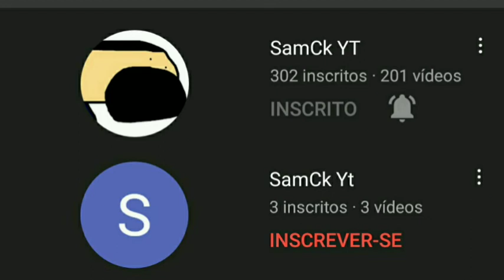Faker but it's SamCk YT and SamCk Yt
sam previu faker

Friday Night Funkin' (often abbreviated to FNF) is an open-source donationware rhythm game first released in 2020 for a game jam. The game was developed by a team of four Newgrounds users, Cameron "Ninjamuffin99" Taylor, David "PhantomArcade" Brown, Isaac "Kawai Sprite" Garcia, and evilsk8r. The game shares some gameplay features with Dance Dance Revolution and PaRappa the Rapper and borrows aesthetic influences from Flash games. The game has been credited with driving users back to Newgrounds, a site whose popularity peaked in the early 2000s.

Friday Night Funkin': Vs. Sonic.Exe is a mod directed by RightBurstUltra. Its current contents are mostly based on the "Sonic.exe" creepypasta, Sonic PC PORT, Sunky.MPEG, Sonic CD, Sonic R, and Sonic the Comic. Girlfriend and Boyfriend find themselves in another video game, in which Sonic.EXE has just finished putting Tails' head on a pike. Boyfriend, acting on natural instinct, challenges .Exe to a rap battle, and along the way runs into a few other famous (and funny) characters from the vast Sonic mythos. But beware battling these foes... because this won't be your ordinary battle amongst familiar hills.

Sonic.exe (also known as "X" or "exe" for short) is the titular main antagonist of the Sonic.EXE series. Sonic.EXE is an eldritch entity taking on the form of Sonic the Hedgehog that sends out a haunted game disc featuring the creature killing the main Sonic characters, eventually leading him to rip out the soul of his victim and making them his slave.